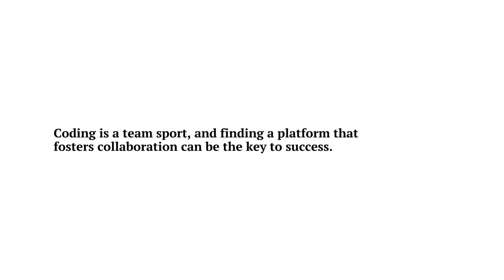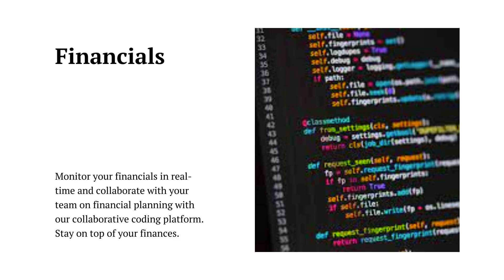Collaborative coding platform | CodeChef - Learn Coding / Practical Coding Courses by Experts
What is a coding platform?
A developer, programmer, or coder requires libraries, application programming interfaces, and other components for coding. A software platform that consists of all the mentioned elements is referred to as a coding platform.

Which are the best coding platforms for Engineers?
Some of the best coding platforms are:

GeeksforGeeks
CodeChef
CodeForces
LeetCode
HackerRank
Topcoder
HackerEarth
What programming languages do engineers use?
Programming languages used by engineers include JavaScript, Java, Python, HTML/CSS, C++, Ruby, PHP, etc.